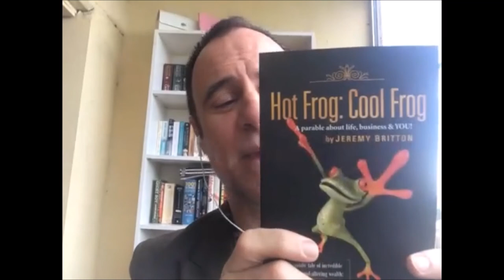How to Enrich Your Life And Enrich Your World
In this episode, we speak to Jeremy Britton the 24-hour wealth coach.

Jeremy had a wildly entrepreneurial spirit from an early age. He started his first financial planning business at age 19 and proceeded to start and own several financial planning businesses, as well as retail stores and professional service businesses.

After working 60-70 hours a week for several years, Jeremy suffered a heart attack when he was 33.

After this wake-up call, Jeremy then decided to design his life around passion and purpose. He did this by creating a business which focused on great lifestyle choices including working only 24 hours a week from home (or the beach!), daily meditation and healthy eating.

Jeremy is the author of several books and has been featured on numerous radio shows in NYC, Indonesia, USA, Australia & Africa. He has appeared on four Australian television networks and has been featured hundreds of times in dozens of newspapers and magazines.

An award-winning best-seller, Jeremy has written several books on creating wealth through stocks, shares, property, and business, as well as books on millionaire mindset, social media management, entrepreneurial mindset, health, and spirituality.

Jeremy’s passion allows him to live his purpose by giving back to entrepreneurs in emerging nations.

Creator of “Flick Your Rich Switch Technology ®” and “Binary Sexology ®”, Jeremy lives his holistic wealth coaching advice by balancing work, life and the things he loves to do the most: travel, sun gazing, meditation and a continued focus on self-improvement.

Whether you are looking to escape the 9-5 grind (in fact Jeremy also worked remotely from the tropical island of Bali for almost 18 months) or if you are in a rut wondering what your passion/purpose is, you’ll find that you can balance all parts of your life (without the need for a big wake up call!)

Let Jeremy show you how YOU can design your life and business with passion and a genuine sense of purpose.

Personal Life!

6-7 Figure Business Using My Proven "4-Steps" Blueprint

100% money-back guarantee: If we can’t complete your tweak, or you’re not happy with it, we’ll refund you in full.